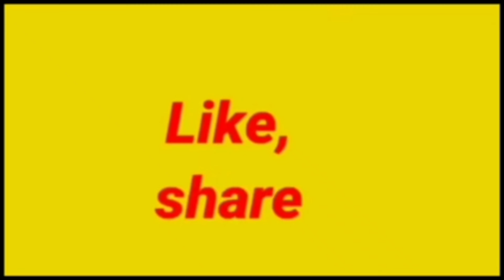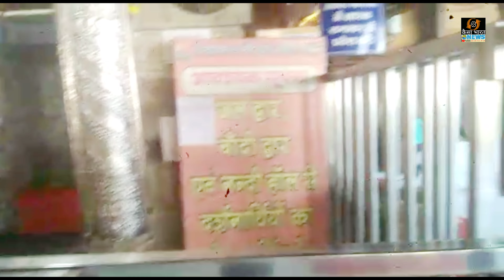Mahakal KotiTirthKund Ujjain 👌 दुनिया का सबसे पवित्र कोटितीर्थ कुंड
बताया जाता है कि त्रेता युग में जब भगवान श्रीराम का राज्याभिषेक हो रहा था, तो समस्त तीर्थ नदियों का जल लेने हनुमान जी रवाना हुए थे। उज्जैन में भी वे रुके थे और जिस कलश में जल भरा था, उससे कुछ जल कुंड में भी डाला था। तभी से महाकाल मंदिर में बना यह कुंड कोटितीर्थ के नाम से जाना जाता है।
कृपया मेरे चैनल को सपोर्ट करे और साथ ही साथ आप लोग मेरे चैनल को भी सब्सक्राइब कर ले और बेल बटन भी दबा दे ताकि आपको नोटिफिकेशन मिलता रहे l धनयबाद